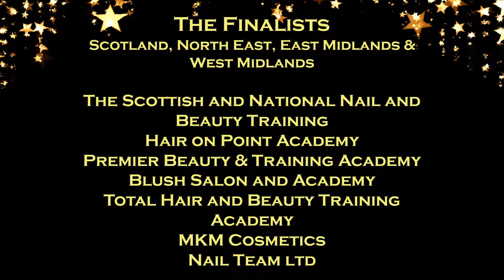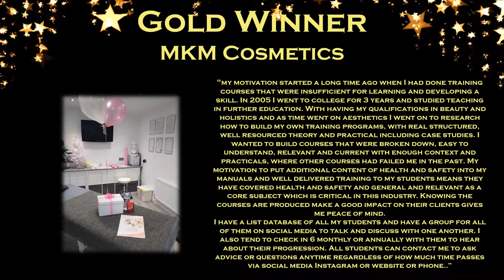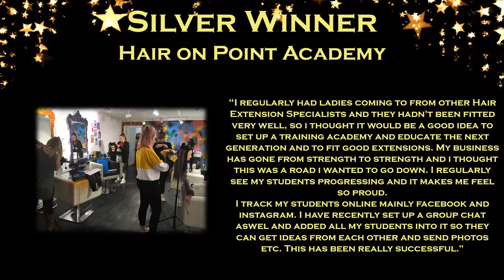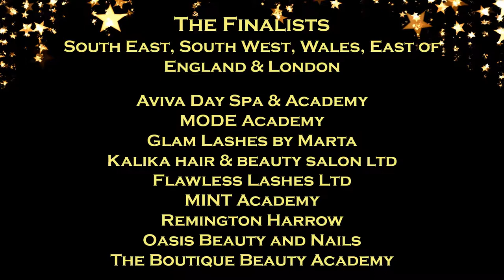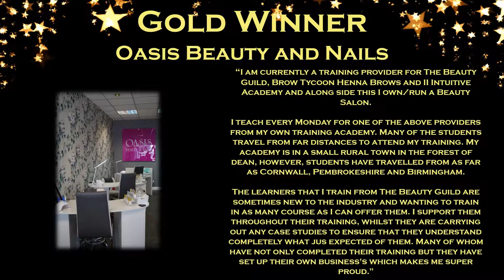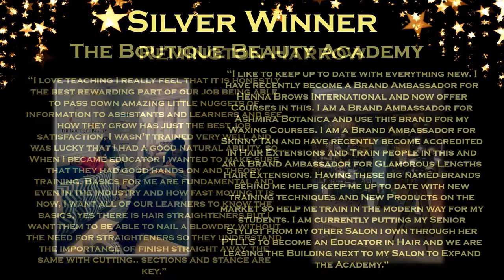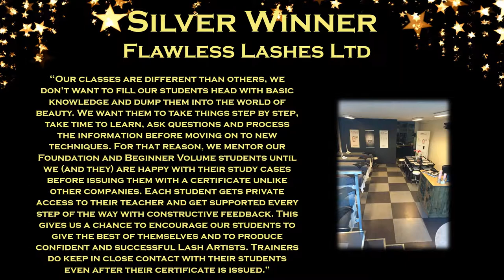Training Centre of Excellence 2019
Regions: Scotland, North East, East Midlands & West Midlands
Blush Salon and Academy – Gold
MKM Cosmetics – Gold
Premier Beauty & Training Academy – Silver
Hair on Point Academy – Silver
Total hair and Beauty Academy – Bronze

Regions: South East, South West, Wales, East of England & London
Kalika hair & beauty salon ltd – Gold
MINT Academy – Gold
Oasis Beauty and Nails - Gold
Remington Harrow – Silver
The Boutique Beauty Academy – Silver
Flawless Lashes Ltd – Silver
Aviva Day Spa & Academy – Bronze
Glam Lashes by Marta – Bronze

And our National Winner is…..
Kalika hair & beauty salon ltd